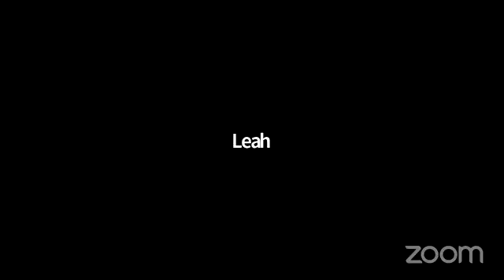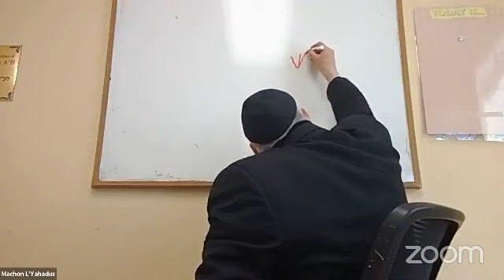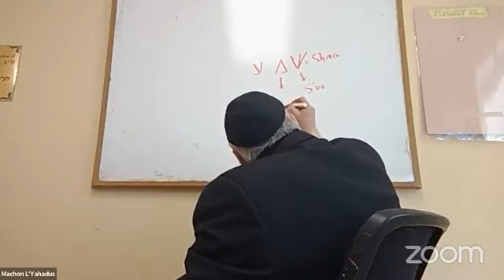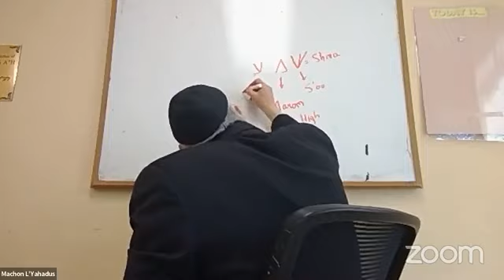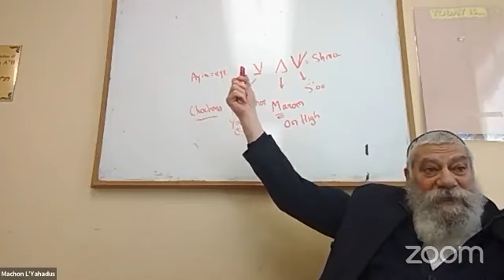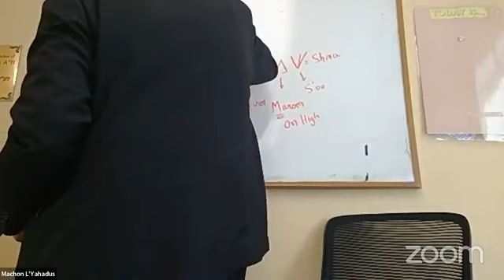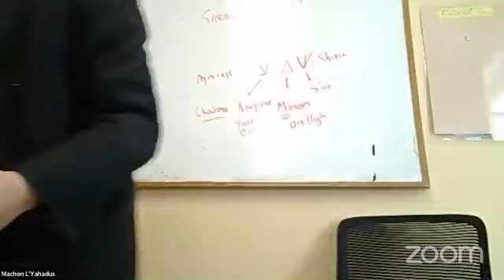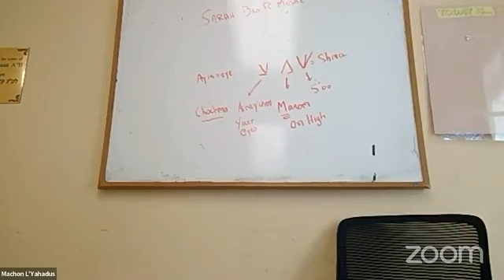Tanya rabbi Pape 9 shvat 5782